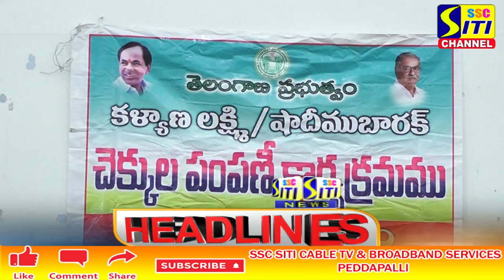SITI CHANNEL HEADLINES PEDDAPALLI 02-03-2022